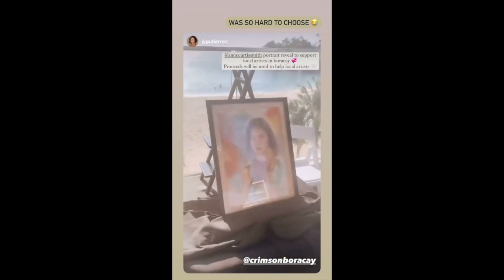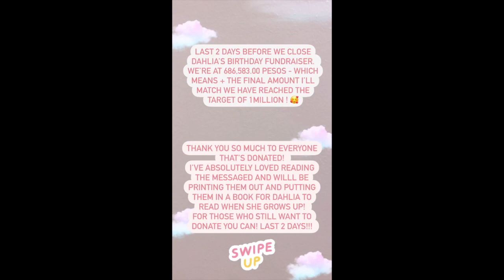ANNE CURTIS AND ERWAN BABY DAHLIA IN BORACAY WITH FAMILY